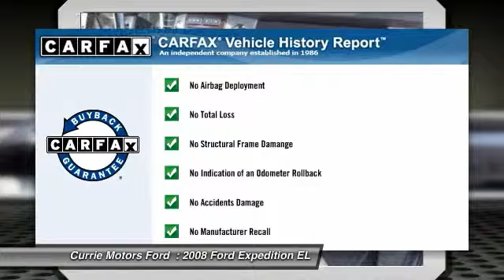2008 Ford Expedition EL Frankfort IL JC173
2008 Ford Expedition EL EL Limited